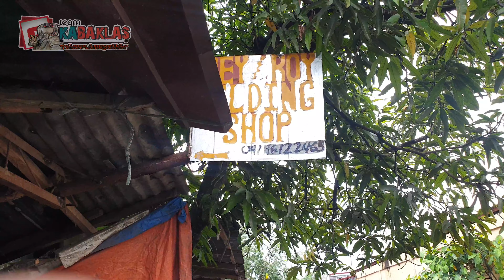HANAP SERYE [EP. 006] TRIKE - (SIDECAR) REY / ROY WELDING SHOP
Hanap serye..

Hanapin ang mga kakaibang sidecar dito sa pilipinas..

👉Maaangas na sidecar or tricycle

👉ordinary sidecar to loaded sidecar
👉 second hand sidecar
👉for carshow sidecar
👉budget meal to milyon price of sidecar

*lahat nang sidecar builder dito sa pinas pupuntahan ni kabaklas

Para kayo ay mapuntahan ni kabaklas at ma ifuture ang inyong gawaan.

*maliit man yan o malaki ay pupuntahan yan🙂